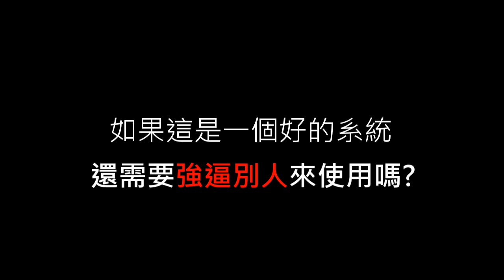YouTube給你史上最廢最垃圾的Google+評論功能/留言系統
My thoughts on google+ from Hong Kong user: please change YouTube comments back to original form!
系統差不是問題, YouTube逼人用Google+先係問題
YouTube以前的留言系統雖然不是最好用，但最少比Google+好好多!
如果你都認同以上所請 歡迎LIKE&SHARE
或者講講大家點睇GG+
沉默 不是解決問題的方法